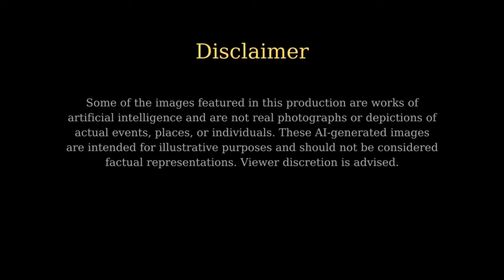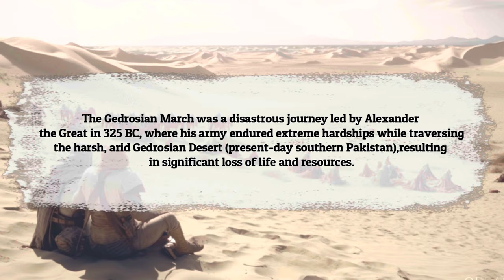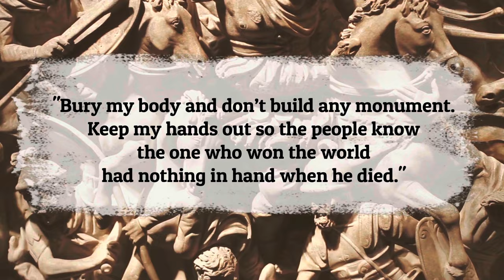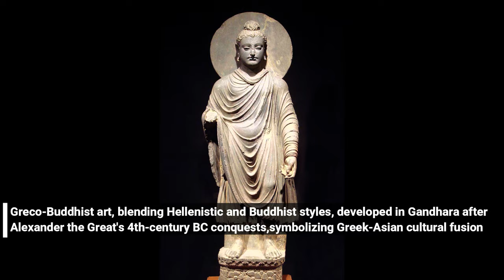The Epic Conquests of Alexander the Great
Description:
Dive into the depths of history as we unravel the Unveiled Secrets of Alexander the Great, one of the most iconic figures in world history. In this captivating video, we explore the untold story of his remarkable conquests and the legacy that shaped our world.

🔍 What's Inside:

Mysterious Beginnings: Discover Alexander's early life from Ancient Macedonia and the events that forged a Historical king of Macedonia.

Conquest and Strategy: Witness the tactical genius behind his unstoppable military campaigns.

Cultural Fusion: Learn how Alexander's Army conquests led to a blend of cultures of Hellenistic Period, profoundly influencing the ancient world.
Untold Stories: Uncover lesser-known facts about his journey, battles, strategies, Gordian Know, Persian Empire and Alexander's Legacy.
Legacy: Delve into how Alexander the Great's influence extends into our modern world.

Engage, Learn & Share!
Your engagement helps us spread knowledge and promote understanding of history's multifaceted narratives. Share the video with friends, family, and fellow history enthusiasts!

Military Genius